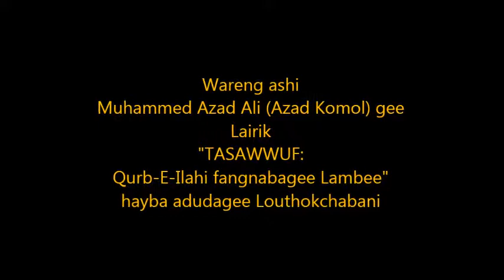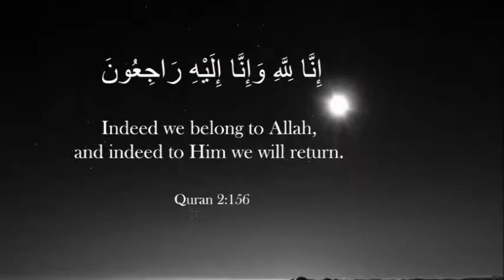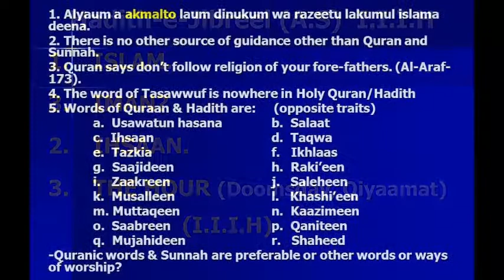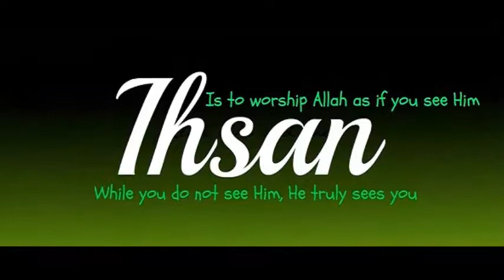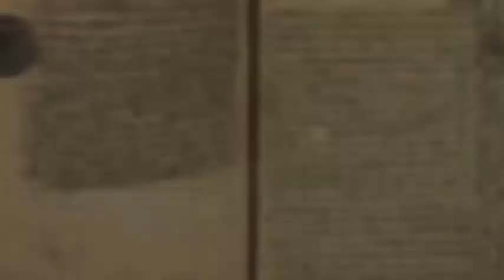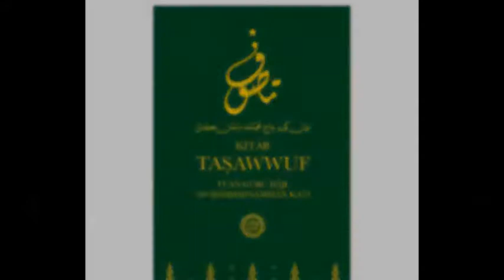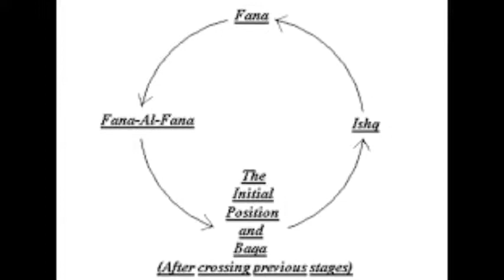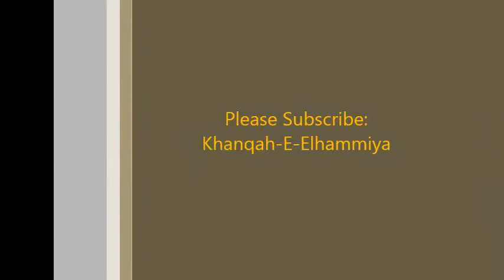Tasawwuf Jibril Hadith by Azad Komol